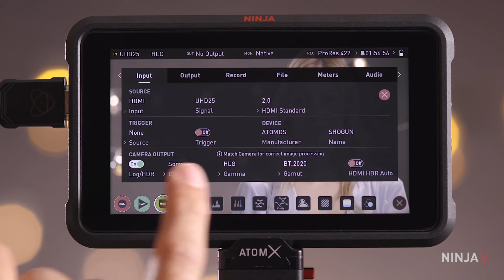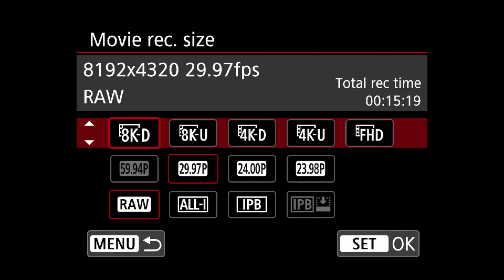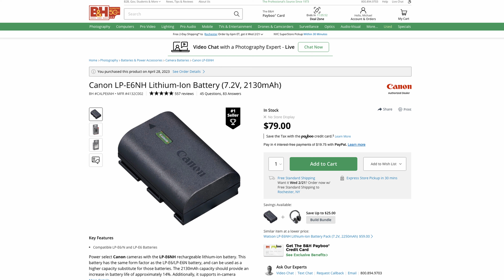Should You Buy A Canon R5 In 2024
Should You Buy A Canon R5? Watch Now!

Please head on over to your favorite platform and FOLLOW ME on there as well. I post all my photos on them.

QUESTION: Do you NEED to always have the latest & greatest photography gear?

Welcome to the Rogala Photography Youtube Channel! My goal is to provide learning opportunities for photographers at the beginner to intermediate level. However advanced photographers can still learn from my videos. I always include some tips or tricks you may or may not know!